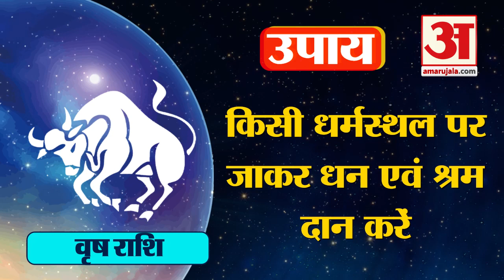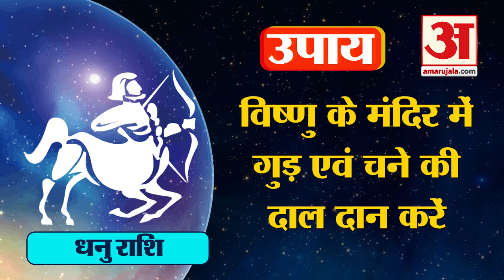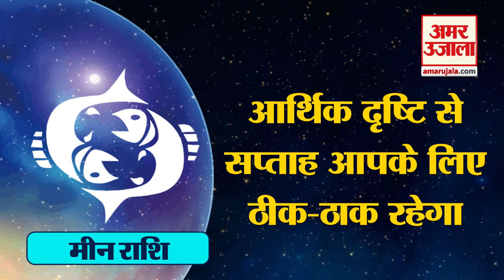Weekly Horoscope 6 To 12 September | किसे मिलेगा भाग्य का साथ | Saaptahik Rashifal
Weekly Horoscope 6 To 12 September | किसके हाथ होगा भाग्य का साथ | Saaptahik Rashifal